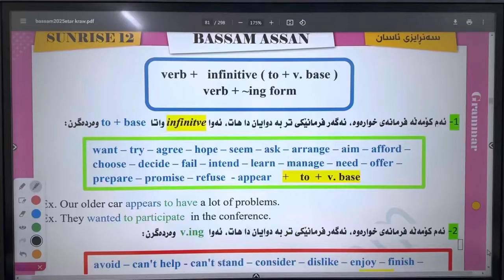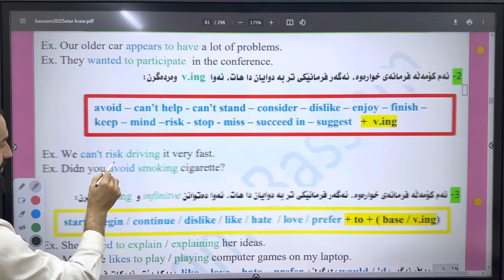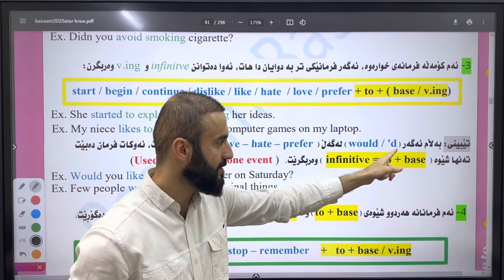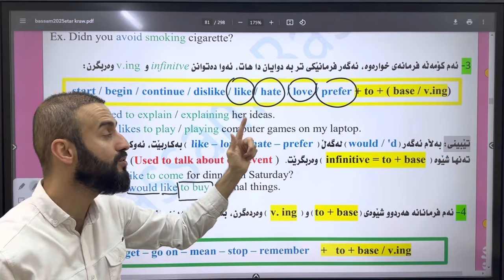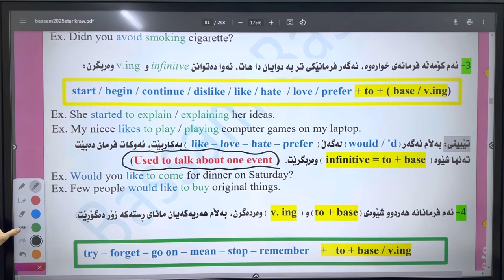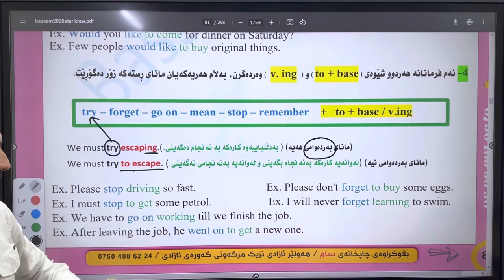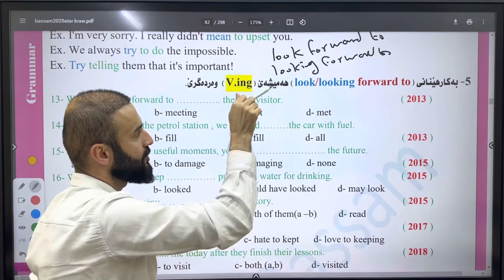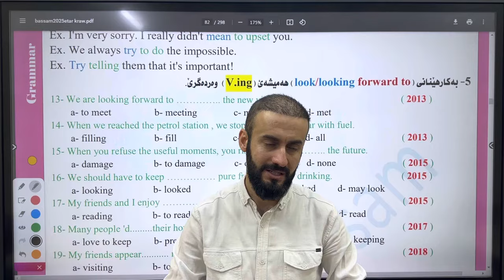Sunrise 11- Unit Three - Infinitive Form